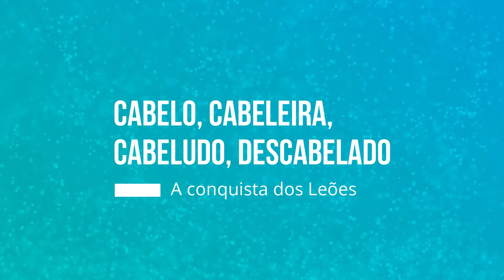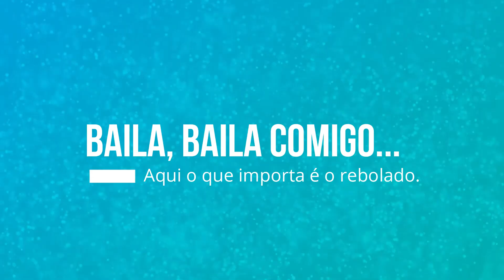Como os animais se reproduzem? Estratégias de Reprodução Animal ~ com a Prof.ª Sté Diniz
Desde cedo a gente aprende que o ciclo da vida se resume em nascer, crescer, reproduzir e morrer. Dá para perceber que a ênfase está na palavra reproduzir? Para a perpetuação de qualquer espécie, a reprodução é condição essencial. Através dela indivíduos podem gerar nova prole e assim repassar seus genes. Portanto, reproduzir é uma tarefa importante e requer um grande gasto de energia.
Não é à toa que no reino animal, dentre as milhares de espécies, exista uma gama diversa de estratégias reprodutivas. Ao se falar de estratégias reprodutivas é importante saber que não se trata apenas de questões comportamentais, mas também de características refletidas na aparência, ou alguma condição que evidencie maior adaptabilidade ou capacidade de sobrevivência no ambiente.
Seja bem-vindo (a) ao Canal Ciência da Hora!

Com vídeos semanais, o canal é apresentado por Sté Diniz e Renata Vasconcelos e tem como objetivo compartilhar de uma forma simples e direta um rico conteúdo para você que tem interesse em estudar Ciências.

Sté Diniz: @profstediniz
Renata Vasconcelos: revisandosci